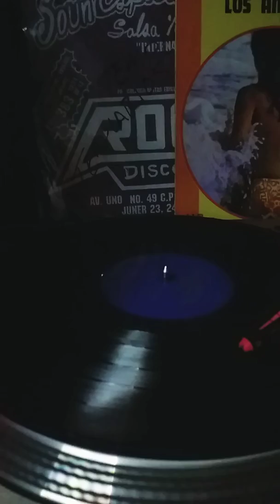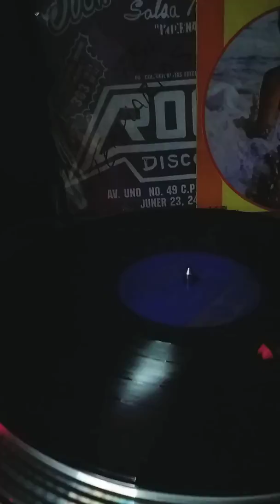CUMBIA MARAVILLOSA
Un temita clásico del peru para recordar buena musica